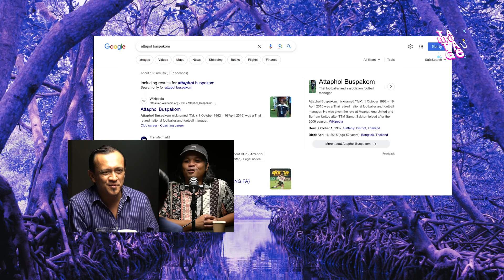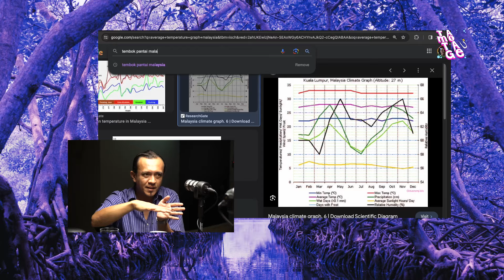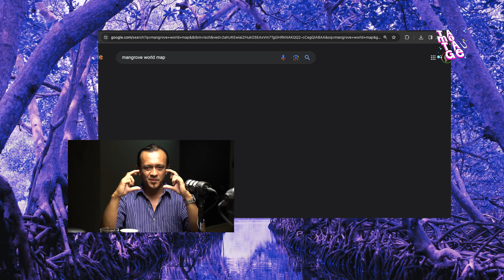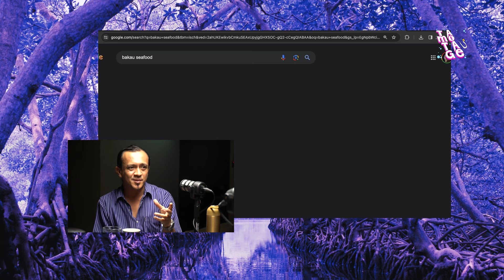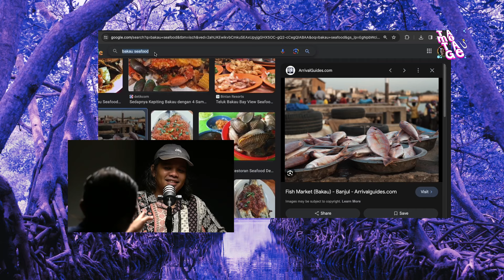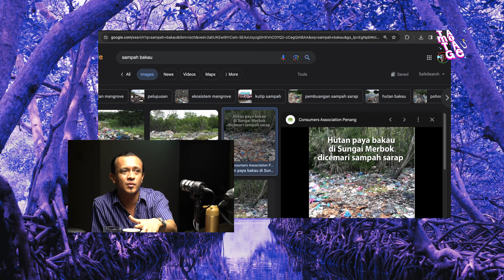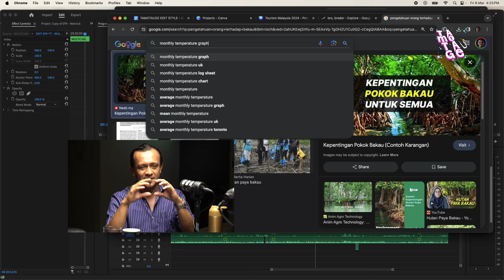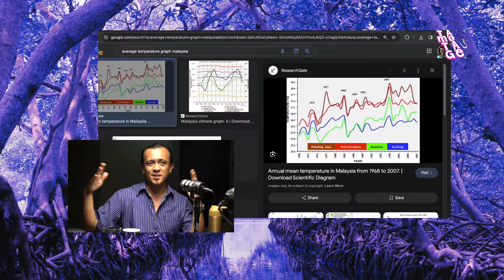"Kita selalu lupa kawan.." 😞🌳🌎 | EP10 Dr Aldrie aka Brader Bakau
Mana lagi sedap? MangroveMan atau Brader Bakau? Atau ada cadangan lain? Kita sebenarnya sangat bertuah pasal khazanah negara ni kita punya 😌 Jangan abaikan dan rosakkan ⚠️
Orang luar pun cari benda ni woooo...!! Bakau bakau bakau!